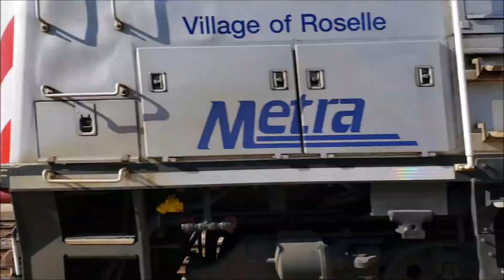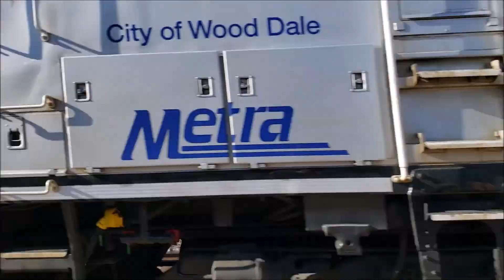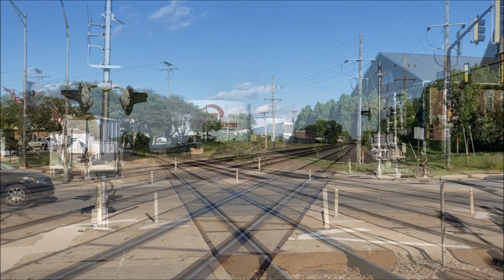Metra BNSF Rush Hour At Westmont, IL 8/31/22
A beautiful day to watch trains during the evening rush hour on Metra's BNSF Line at Westmont on Wednesday August 31st, 2022.